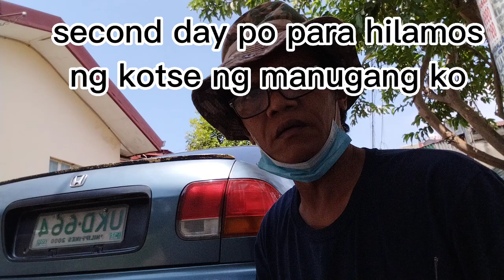3RD DAY OF CAR REPAINTING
DIKO NAASIKASO MAG VIDEO HABANG GINAGAWA KO ANG REPAINTING